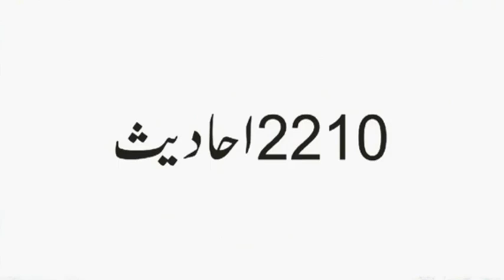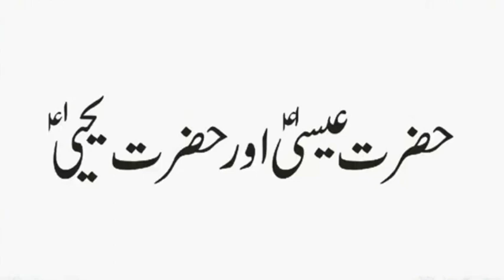Wo Konse 2 Nabi Thay Jinhon Ne Shadi Nahi Ki | Kis Khalifa Ne 36 Hazar Shehr Fatah Kiye | Urdu Hindi